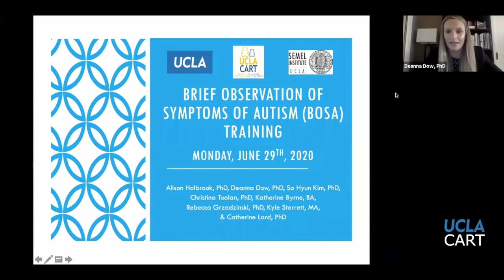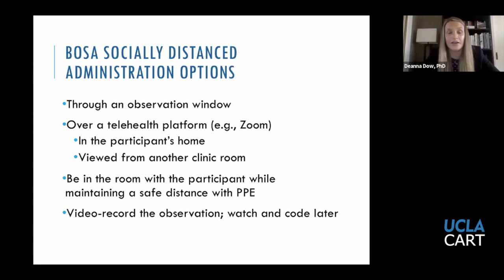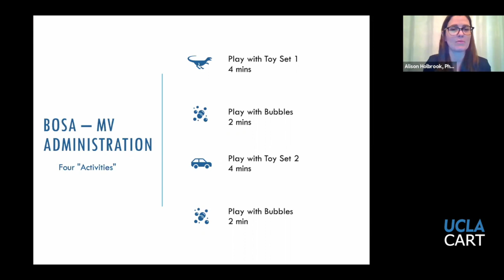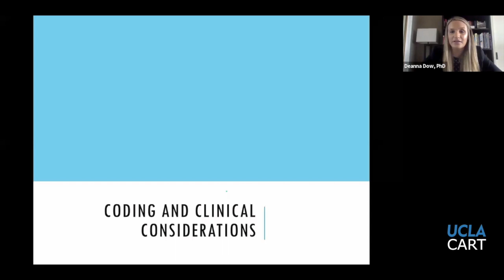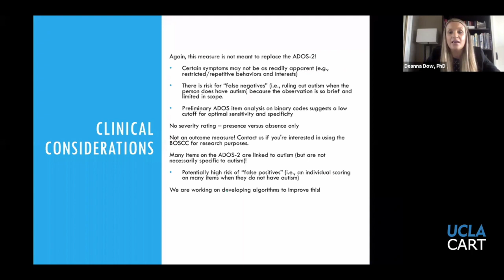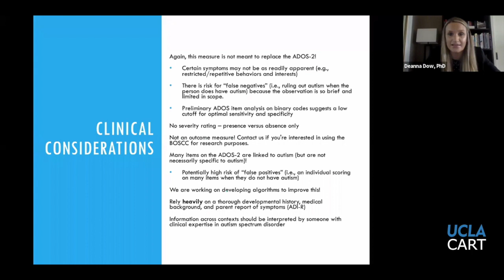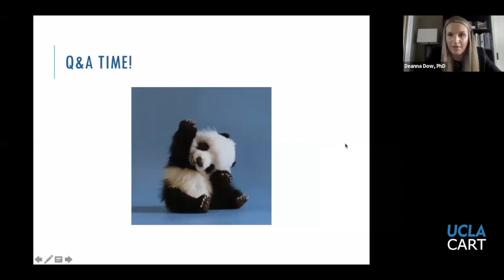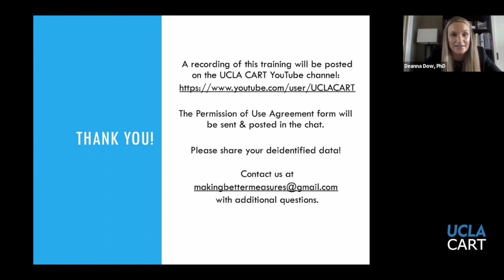Brief Observation of Symptoms of Autism (BOSA) Training by Dr. Catherine Lord's Lab at UCLA CART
Speakers: Deanna Dow, PhD, Alison Holbrook, PhD, So Hyun “Sophy” Kim, PhD, Christina Toolan, PhD, Katherine Byrne